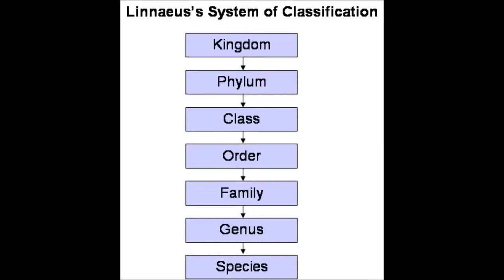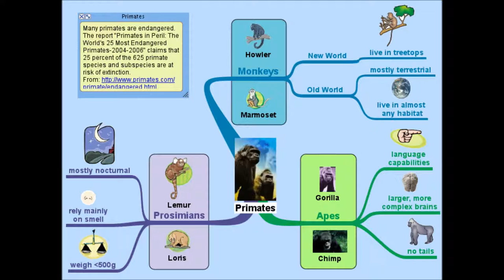Da Best Tarsier Documentary Ever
This is the best Tarsier documentary ever!